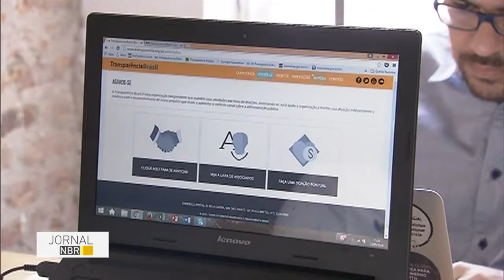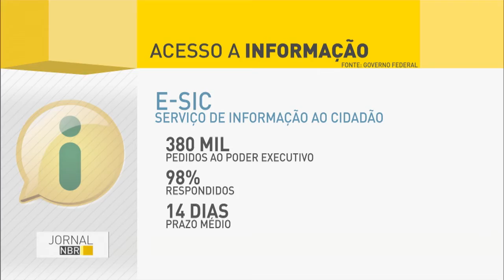LAI completa 4 anos com 400 mil pedidos de acesso à informação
JORNAL NBR - 18.05.16: A Lei de Acesso à Informação completou quatro anos. Desde que a lei entrou em vigor, foram cerca de 400 mil pedidos de acesso à informação aos órgãos e entidades da administração pública federal. Por meio do Serviço de Informação ao Cidadão (E-SIC), foram quase 380 mil pedidos ao Poder Executivo Federal, sendo que 98% foram respondidos em um prazo médio de 14 dias.